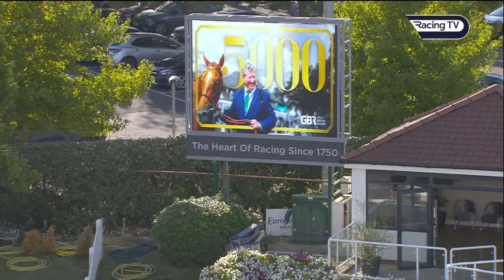DUBAI MILE becomes the 5000th winner of Mark Johnston's training career - Racing TV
Mark Johnston celebrated the 5,000th victory of his career in Britain when Dubai Mile scored in impressive fashion at Kempton Park on August 24 2022.

Sent off the 6-5 favourite, the Daniel Muscutt-ridden Dubai Mile – a son of Roaring Lion – was quickly to the fore in the British Stallion Studs EBF Restricted Novice Stakes and while Super Mo was a brief threat, the market leader really strode on through the final furlong to win in style.

Johnston, based at Middleham in North Yorkshire, was responsible for 4,874 winners under his own name and now shares the licence with his son, Charlie.

Born in Glasgow in October 1959, Johnston – Britain’s winning-most trainer – began his career in Lincolnshire, where he set up his first yard with his wife and assistant, Deirdre.

He took out a licence for the first time in 1987 and sent out his first winner, Hinari Video, that year. The following year he moved to Kingsley House in Middleham and his operation has continued to grow ever since.